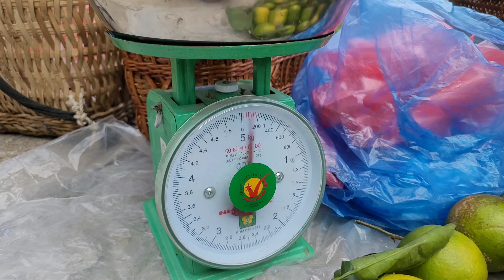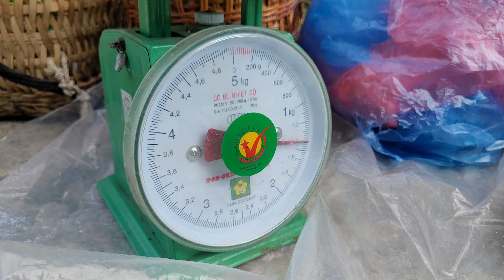Cut oranges sold in the market and peel off the dog's nipples to feed the puppies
Hello friends. Today. Muon. cut oranges to sell at the market and touch the mother dog's nipples to make them bigger so the puppies can drink milk. Wishing everyone a good day and lots of fun